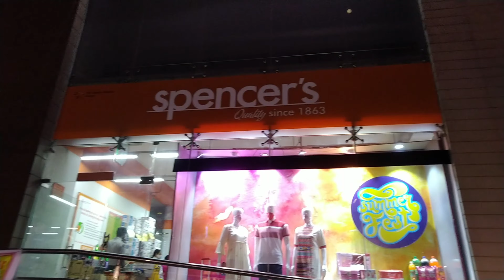কেনাকাটা | চৈত্র সেল | Shaymbazar | Day 2 Day Vlog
Hello Friends,

Hope you are doing well. In this video we have tried to represent the local market of Kolkata, Shaymbazar.